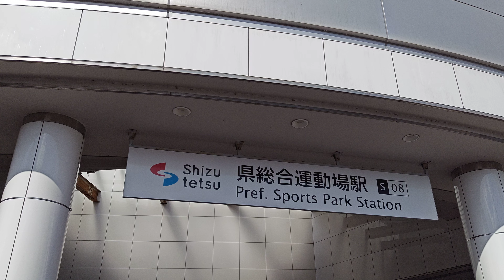静岡鉄道県総合運動場駅 ヒーローアカデミアグッズ販売会場